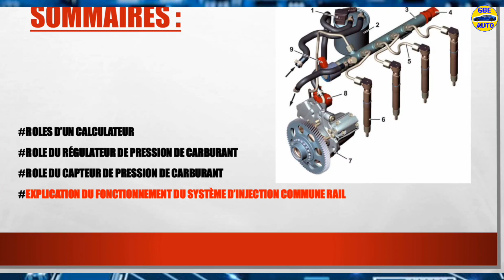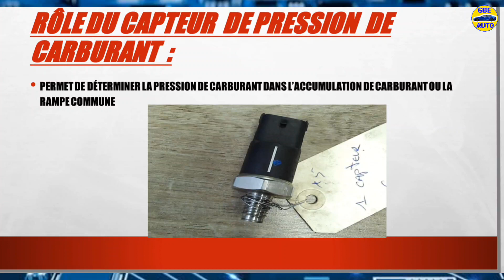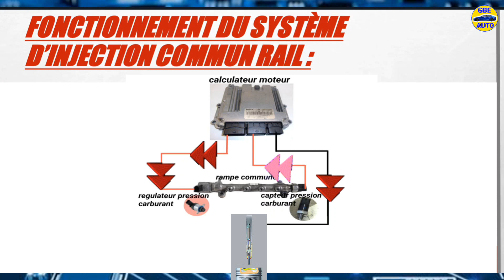système d'injection common rail : Comment Ça Marche ?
dans cette vidéo on parlera du rôle du calculateur dans l'automobile, du rôle du régulateur de pression de carburant, du rôle du capteur de pression de carburant et du fonctionnement du système d'injection common rail.

NOS PDF DE FORMATION SON DISPONIBLE

🤓Si tu est intéressé pas CETTE FORMATION en LIGNE écrit moi en IB👉👇👇 ou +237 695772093